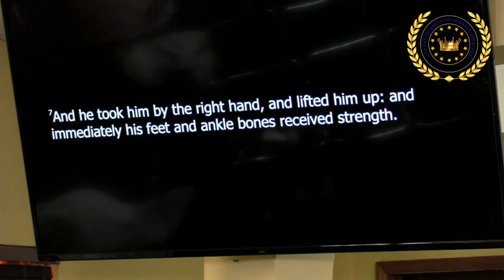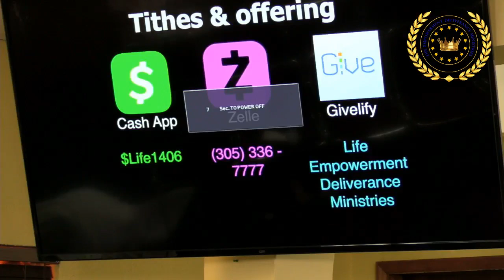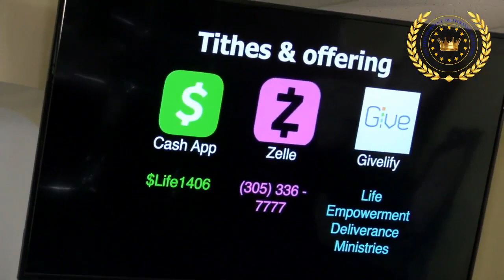Apostle K. Sterling- It's Pulling Time !!!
Life Empowerment Deliverance
message by- Apostle Katrika Sterling
Sunday Service
Hollywood, FL 12/11/2022